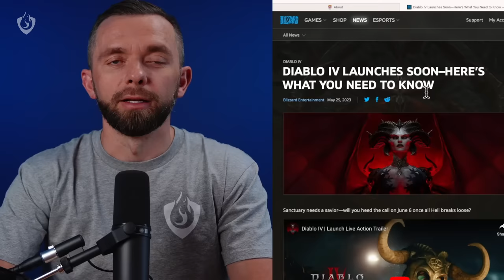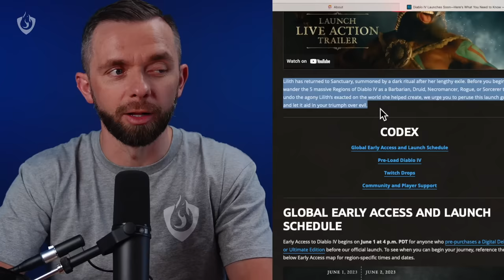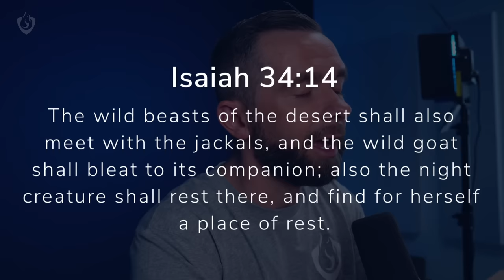LILITH RETURNS! How KFC is Promoting Satanism with Diablo IV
What does Lilith (mentioned in Isaiah 34 as a night demon) considered by some as Adam’s first wife, have to do with the Diablo4 game currently endorsed by KFC? The Diablo games have been around for a while, starting with the first in January 1997. Back then, people did not accept the game's openly satanic themes and stories.

You can’t defeat demons with demons.
Demons are removed by the Holy Spirit (Matthew 12v28)
Demons are removed in the name of Jesus (Mark 16v17)